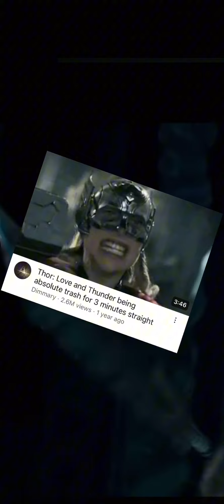Fans of Dreamworks 4th installment of a movie vs Disney